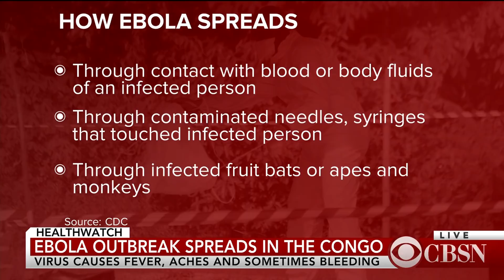Ebola virus spreading in Democratic Republic of Congo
The Congo health ministry said more people have been infected and died from the ebola virus. The World Health Organization has sent an experimental vaccine to the region. CBS News chief medical correspondent Dr. Jon LaPook joins CBSN to discuss  the outbreak and how it has been detected in an urban area for the first time.